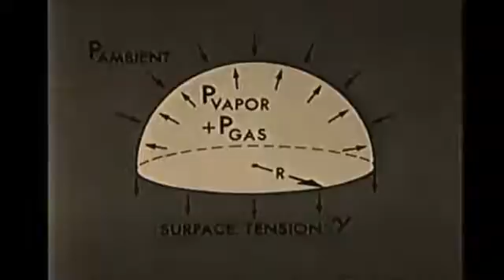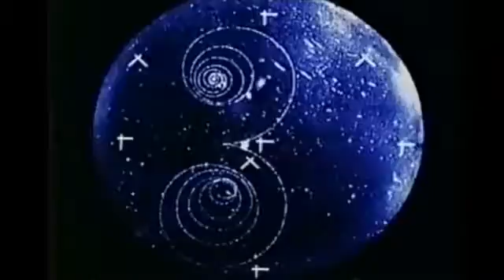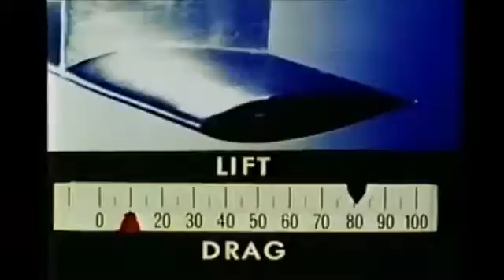☤ Physiká For Future Tesla's ☤ : Understanding Water Hammer and Cavitation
An unusually exotic theory of sonoluminescence, which has received much popular attention, is the Casimir energy theory suggested by noted physicist Julian Schwinger and more thoroughly considered in a paper by Claudia Eberlein of the University of Sussex.

Eberlein's paper suggests that the light in sonoluminescence is generated by the vacuum within the bubble in a process similar to Hawking radiation, the radiation generated at the event horizon of black holes.

According to this vacuum energy explanation, since quantum theory holds that vacuum contains virtual particles, the rapidly moving interface between water and gas converts virtual photons into real photons.

This is related to the Unruh effect or the Casimir effect. If true, sonoluminescence may be the first observable example of quantum vacuum radiation.

Sonoluminescence is explained in terms of quantum vacuum radiation by moving interfaces between media of different polarizability.

It can be considered as a dynamic Casimir effect, in the sense that it is a consequence of the imbalance of the zero-point fluctuations of the electromagnetic field during the noninertial motion of a boundary.

The transition amplitude from the vacuum into a two-photon state is calculated in a Hamiltonian formalism and turns out to be governed by the transition matrix element of the radiation pressure.

Expressions for the spectral density and the total radiated energy are given.